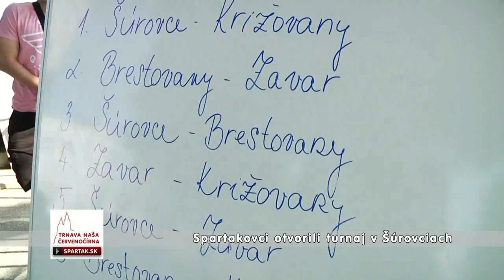Spartakovci Kaščák a Vyskočil otvorili žiacky turnaj v Šúrovciach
Oficiálny kanál Spartaka Trnava na youtube.com